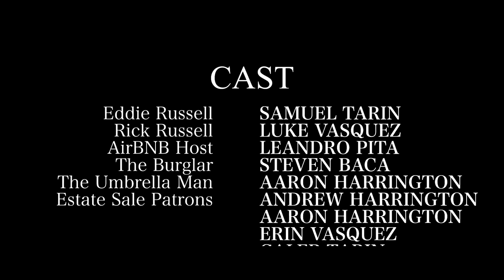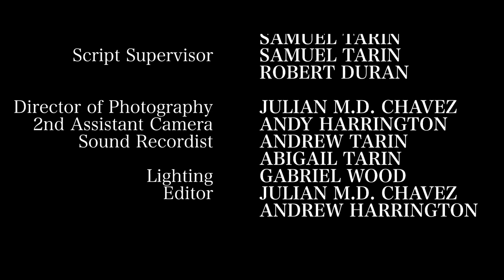The Umbrella Man - 48 Hour Film Project Scifi/Horror 2023 Audience Choice Winner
Winner of Audience Choice Film, Audience Choice Trailer & Audience Choice Poster in the Albuquerque 48 Hour Film Project Scifi/ Horror.

In this darkly hilarious and spine-tingling tale, two unsuspecting brothers find themselves facing more than they bargained for as they embark on the daunting task of running an estate sale at their late parents' eerie, old home. Little did they know that the ghost story they grew up with might not be just a childhood scare but a horrifying reality waiting to confront them.

Directed by Andrew Harrington and Andrew Tarin
Written by Andrew Harrington and Samuel Tarin
Director of Photography Julian M.D. Chavez
Editor Julian M.D. Chavez & Aaron Harrington

CAST
Luke Vasquez
Samuel Tarin
Leandro Pita
Steven Baca
Aaron Harrington
Erin Vasquez
Caleb Tarin
Brynn Tarin
Abigail Tarin